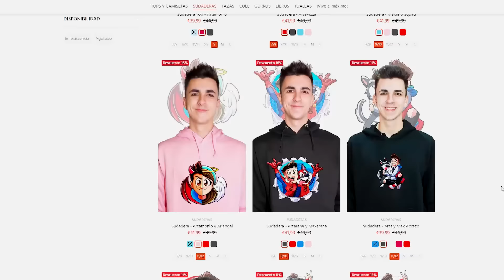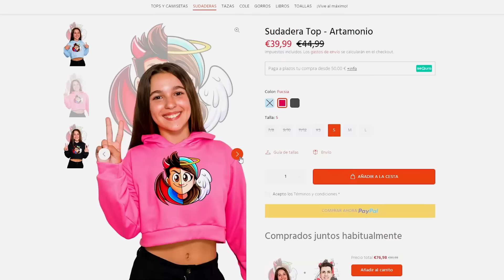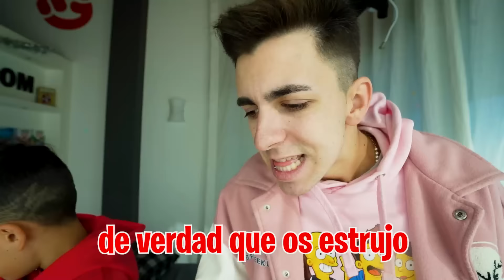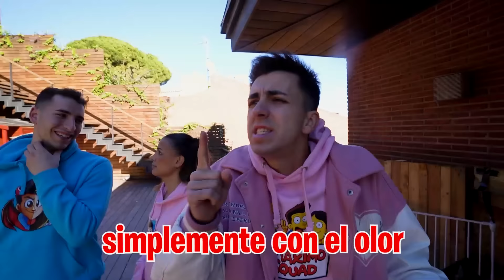PILLO A MI HIJA FUMAND0…*me vuelvo loco!*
Mi hija está escondiendo algo pero no sabemos que es lo que es pero cuando ha llegado a casa ha pasado algo bastante raro.